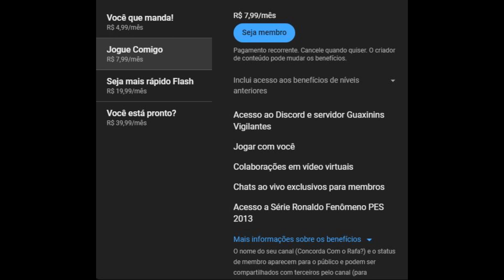PES 13- Rumo ao Estrelato #31 CR7 com narração do Silvio Luiz no Craque